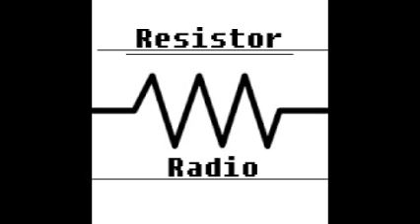Hayden Chatanooga Stratford (A Sex Machine On Drugs) - Resistor Radio / Odd Track Numbers